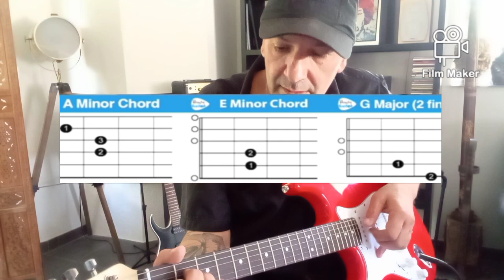🎙️🎙️ Ain't no sunshine - Easy Guitar - Débutant - COVER & TUTO GUITARE 🎸